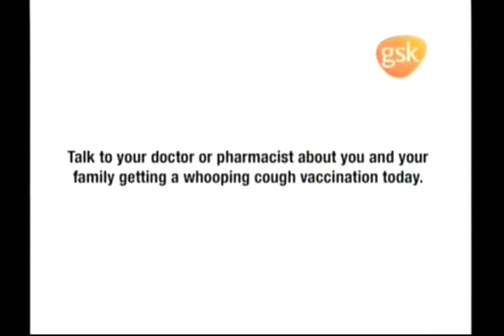Are you a Big Bad Wolf?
You could be if you don't get vaccinated!
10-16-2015